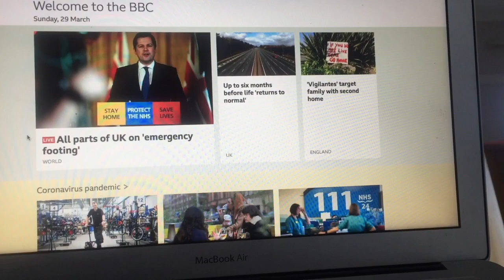Mental health in the time of coronavirus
The previous video didn't seem to link from Twitter so i uploaded it again. This is what i'm doing for my wellbeing during this time. I hope it might help someone in isolation too. Links below to the things i recommended:

Incense:
(there's looaads on here!)

Deep Sleep Epsom Salt: (there's an offer on it right now!)

Eye Pillow:
Again there's lots on Amazon. Mine is from Nativ Organics.

Nightclub:
Loads on Amazon once again to create your own! My feelgood dance playlist consisted of:

Martha & The Vandellas - Dancing In The Street
Irene Cara - Flashdance...What A Feeling
The Ronettes - Be My Baby